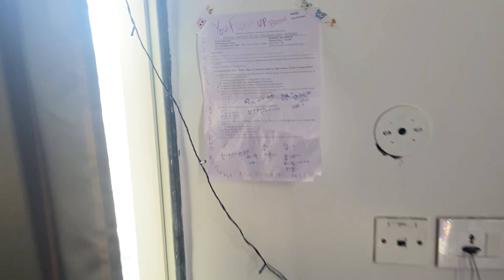Girls Hostel Room Tour || IIT INDORE || Hostel Facilities